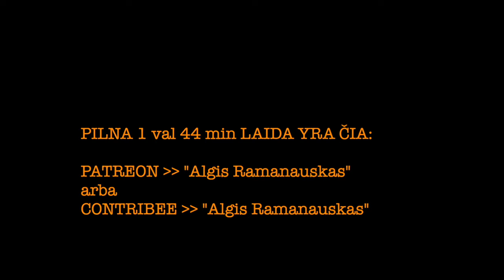Ramanauskas 20240519 RAIVIS KISIELIS ištrauka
Svečiuose –– JAV lietuvis, Blue / Yellow savanoris ir buvęs grupės Pompa narys. Pasiblaškėm po devyniasdešimtinius –– Sausio 13, "Pompa". Taip pat karas Ukrainoje ir Raivio savanoriavimas.

PILNOS LAIDOS TEMOS:
00:00:00 Intro. Sprendimas padėti Ukrainai, iš alkoholinio Milwaukee
00:20:40 Prisimenant „Charlie Wilson’s War“ ir „American Sniper“
00:24:03 Tucker Carslon ir amerikiečiai
00:28:55 Ukrainiečiai
00:33:54 Rusai
00:39:00 Rusiška propaganda apie amerikiečius. Raivis ir jo išgelbėta mergina
00:45:40 JAV policija
00:53:23 Grupė „Pompa“, 5 paros nuovadoje ir kt.
01:05:56 Sausio 13 naktis
01:18:30 Trauma Lazdynų darželyje ekshibicionuojant dzindziliukus
01:21:00 Istorija apie SEL pradžią. Egidijus Dragūnas
01:30:20 Kelionė į Rock Summer BMW hūliganke. Latvijos siena. Mentai
01:34:30 Kodėl išvykta iš Lietuvos. Pradžia Amerikoje